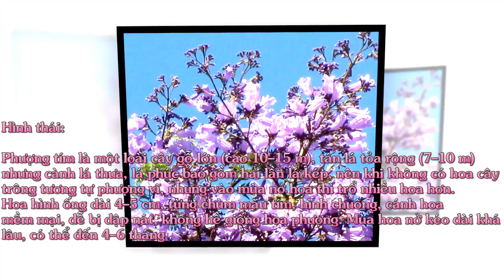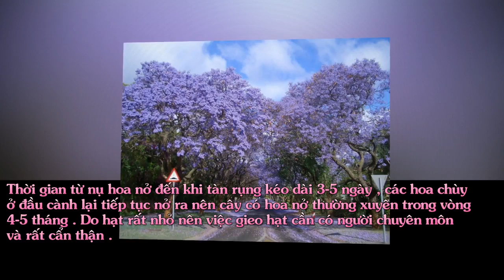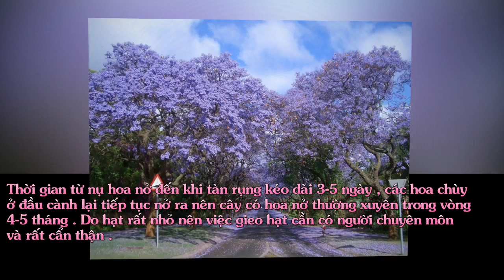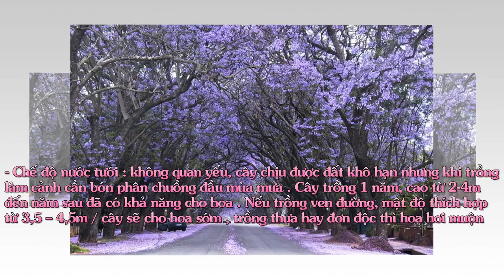Du lịch bốn phương , Cây Phượng Tím